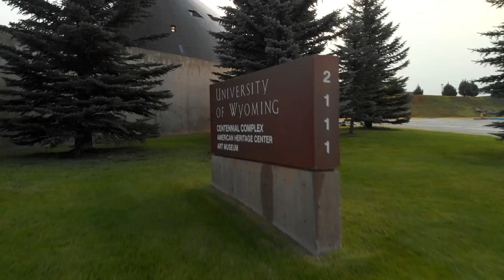Exploring Agriculture through the Arts | UW Student Christina Hewlett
Through art and practice, University of Wyoming's Christiana Hewlett is emerging into an ambassador for agriculture.  Hewlett's painting was featured in the 46th Annual Juried UW Student Exhibition  In this exploration of her work, Hewlett reflected that "Having this picture in the exhibition has kind of made me think about it more- and just be really excited about the ways that I could use my art to make people or to help people appreciate agriculture- or things that they might not otherwise notice in life".

For more information about the UW Art Museum, call ; visit the or follow the museum on Facebook and Instagram.

The UW Art Museum collects, exhibits and interprets art to inspire creativity and nurture lifelong learning for the people of Wyoming and beyond. The museum is located in the Centennial Complex at 2111 E. Willett Drive in Laramie. Hours are Tuesdays through Fridays from 10 a.m.-5 p.m. Admission is free.